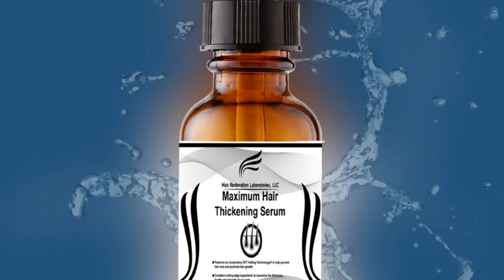Common Hair Loss Problems, Treatments, and Solutions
Stacey Chillemi discusses hair loss issues and potential solutions. Stacey offers tips for drying your hair and ways to make your hair thick, smooth and vibrant looking.  Also, ways to regrow your hair after experiencing hair loss.

In women, hair loss manifests as a decreased volume in the middle of the scalp, thinning overall or as a widening part. Are you prepared to prevent it?  And, if you are a man or woman already experiencing it, do you know how to reverse it?

Watch this video to have all of your questions answered as you learn about common hair loss problems, treatments, and solutions.

Then head over to Hair Loss DHT Shampoo to learn even more about how to tackle the stressful hair conditions that millions of people experience.